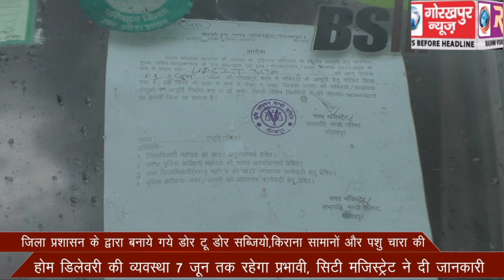जिला प्रशासन के द्वारा बनाये गये डोर टू डोर सब्जियो,किराना सामानों और पशु चारा की होम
जिला प्रशासन के द्वारा बनाये गये डोर टू डोर सब्जियो,किराना सामानों और पशु चारा की होम डिलेवरी की व्यवस्था 7 जून तक रहेगा प्रभावी, सिटी मजिस्ट्रेट ने दी जानकारी